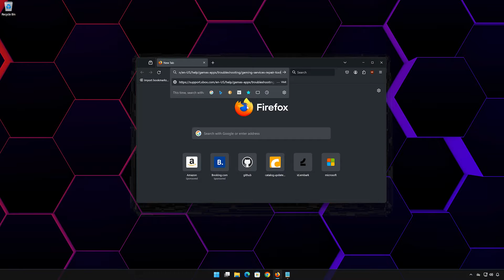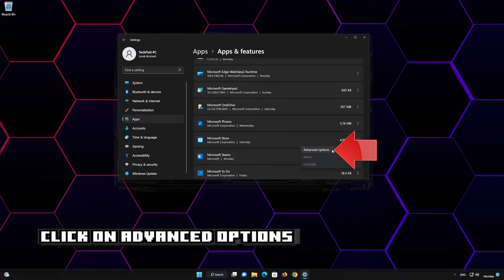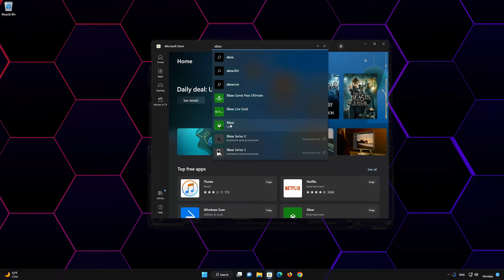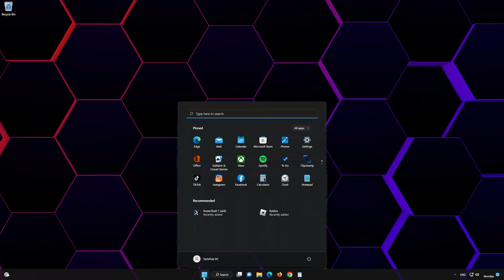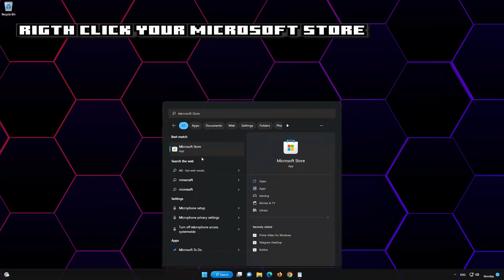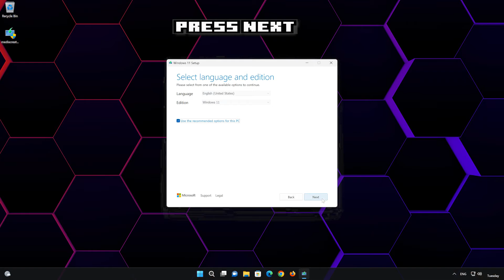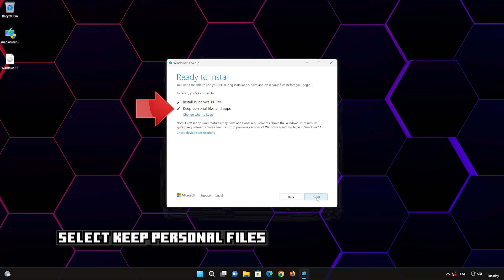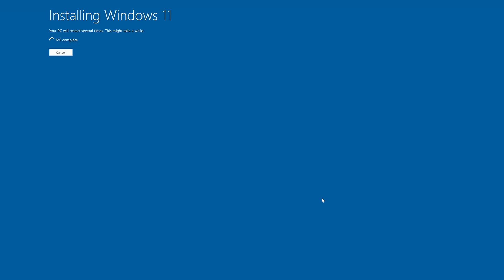Minecraft Launcher Not Installing Error Code 0x87E00009 On Microsoft Store/Xbox App PC FIX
The Minecraft Launcher installation error 0x87E00009 typically occurs when there are issues with the installation process of the Minecraft Launcher application. Several factors can contribute to this error like: Corrupted Installation Files: If the installation files for the Minecraft Launcher are corrupted or incomplete, it can lead to error 0x87E00009. This may happen due to interrupted downloads, file corruption during transfer, or issues with the installation process itself. so here are some potential solutions for your Minecraft Launcher installation issues.

 》 CHAPTERS 《

00:00 Intro
00:36 Solution #1
02:38 Solution #2
04:03 Solution #3
06:55 Solution #4
08:59 Solution #5
09:34 Solution #6
17:09 Outro